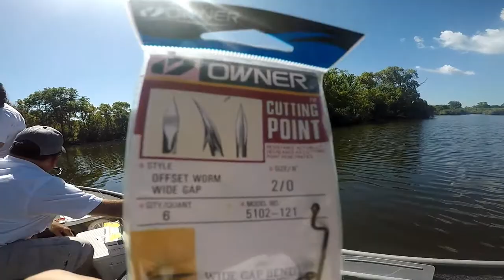lake 5 tenoroc with that shiner guy watch the hat fly off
tenoroc lake 5 with that shiner guy      his link is down  below